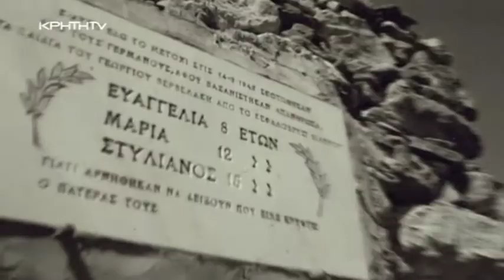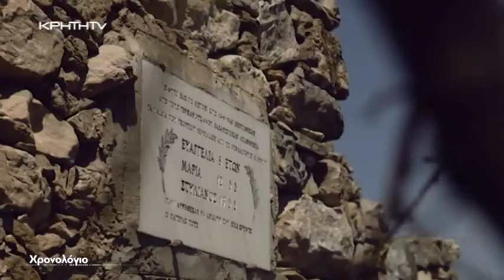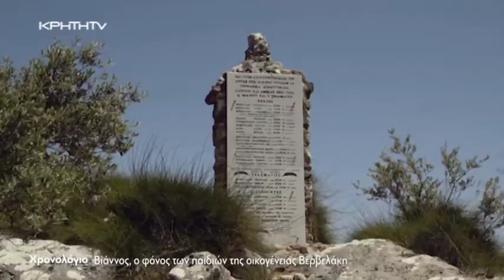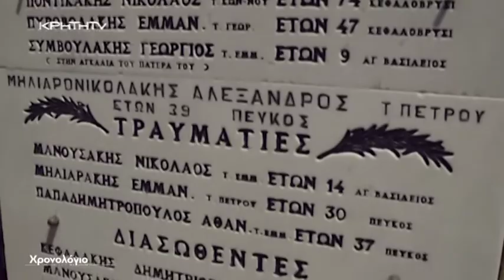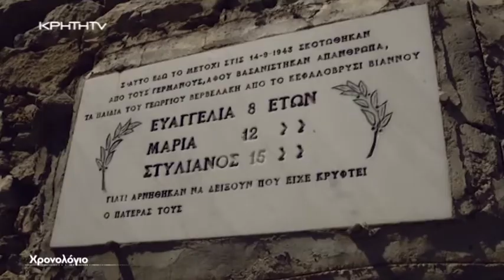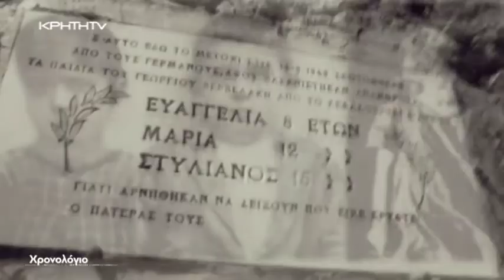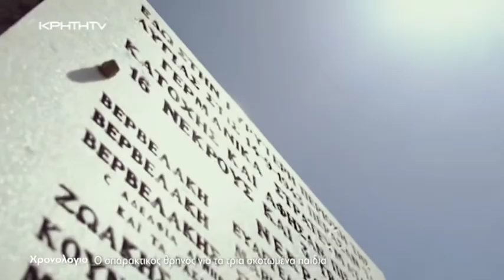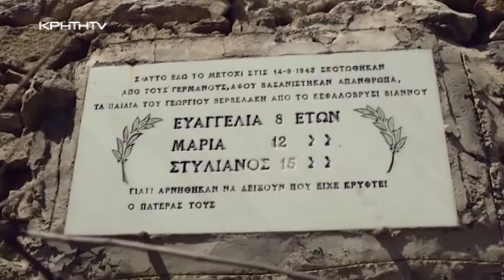Χρονολόγιο | Βιάννος, ο φόνος των παιδιών της οικογένειας Βερβελάκη